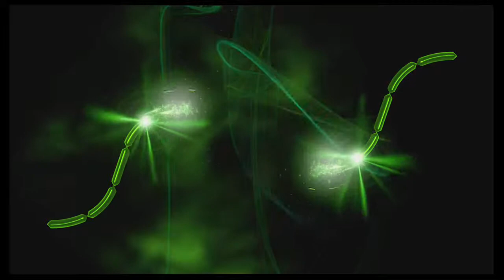L6NPZ94J - M.I.A. - Galang [Fantasia: Music Evolved]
Perform, create, and share your own game mix in Disney's Fantasia: Music Evolved, in stores now for Xbox One.